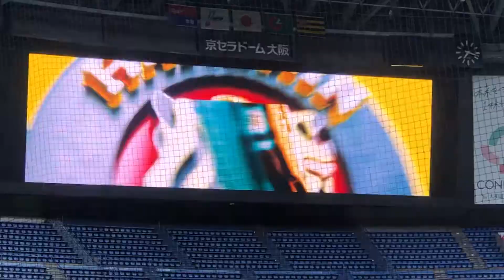阪神 木浪聖也選手 登場曲ヒッティングマーチ 21.4.2 京セラドーム